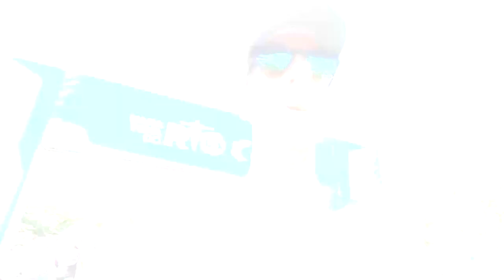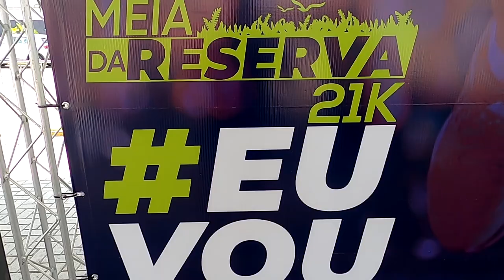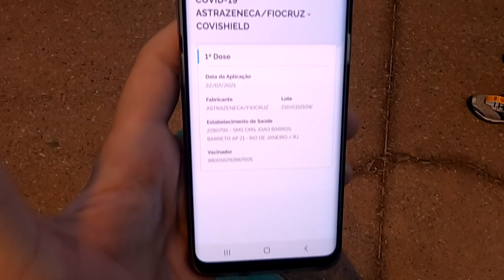MEIA DA RESERVA 21KM - O Retorno das Meias Maratonas ao Rio!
Faaaaaala corredores, tudo bem? Quase 2 anos depois, finalmente corremos uma Meia Maratona presencial! Hoje foi dia de correr a Meia da Reserva, a primeira Meia Maratona no Rio nesse retorno das provas. E hoje foi especial. Assista e descubra por que!!